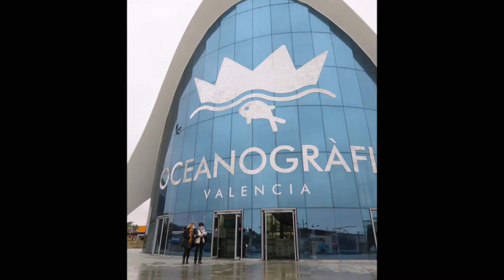Memories from Valencia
Erasmus+ KA1.
Project Title: "Crossing Borders"- Δημιουργικό περιβάλλον μάθησης και καινοτόμες διδακτικές προσεγγίσεις µε τη χρήση των ΤΠΕ
2ο Δημοτικό Σχολείο Ιστιαίας (2nd Primary School of Istiaia, Greece)
21-28/3/2022